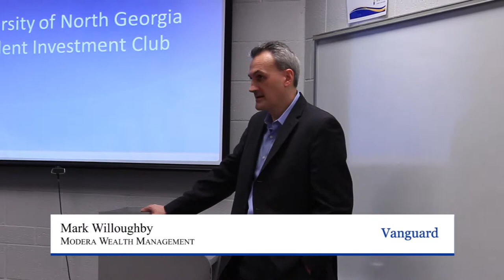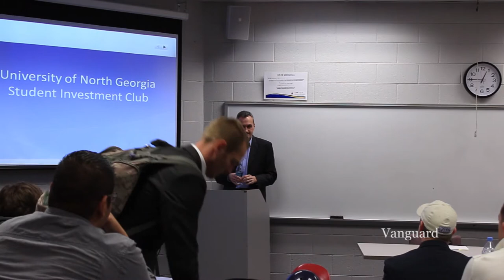Wealth Manager Mark Willoughby Visits UNG